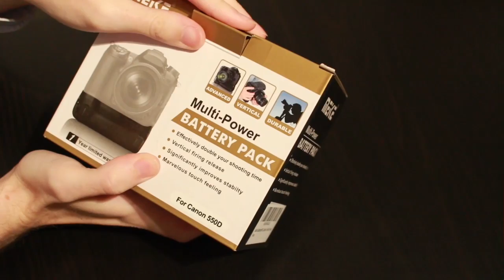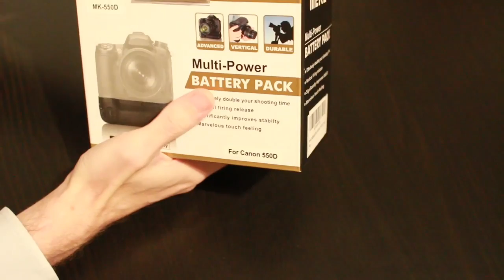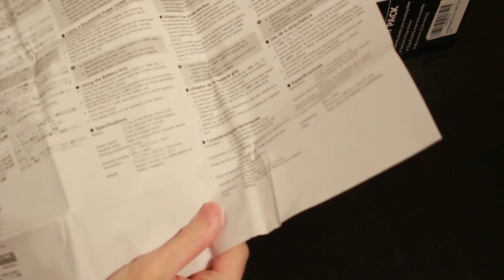[Unboxing] Meike Batteriegriff MK-550D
UPDATE
Leider kann ich kein Testvideo machen, da bereits nach zwei Tagen ein schwerer Defekt am Griff auftrat und ich ihn somit zurückschicken musste. Ich schätze, ich habe ein Montagsprodukt erwischt. Da mein Fehler jedoch laut Rezensionen häufiger auftritt, ahbe ich von einer Neubestellung abgesehen und stattdessen einen anderen Griff gekauft. Da ich den Griff aber nicht vollumfänglich ausprobieren konnte, entfällt der Test des Batteriegriffs. Sorry!

Kurz nach der Bestellung kam auch schon mein Meike Batteriegriff an. In diesem Video könnt ihr beim auspacken dabei sein :-)

Der Batteriegriff in meinem Unboxing ist für die Canon-Kameras EOS 550D bis 700D geeignet.